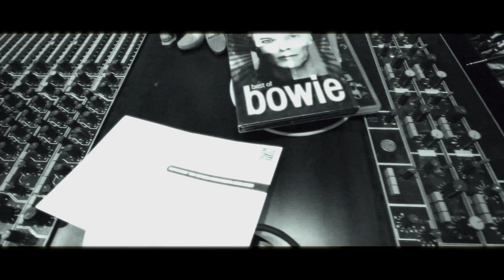JIMMY KEEGAN | Hell's Not Enough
Not only is Jimmy Keegan one of the finest drummers on this planet, he is also one of our dearest friends. Recently, he asked if we'd like to follow him to the valley to shoot a video of him recording drums at Blue Suede Studios. Naturally, we wouldn't miss it for the world.

You've almost certainly heard Jimmy's work on one of the countless albums on which he's played. If, however, you haven't had the pleasure of seeing him live, you're missing out on one of the most dynamic performers you've ever seen. So we're very pleased to present our latest collaboration, featuring Jimmy playing "Hell's Not Enough" by Spock's Beard.